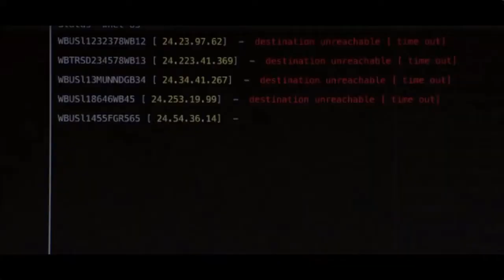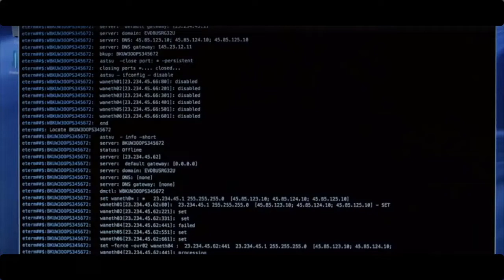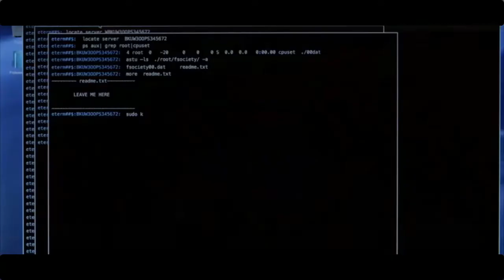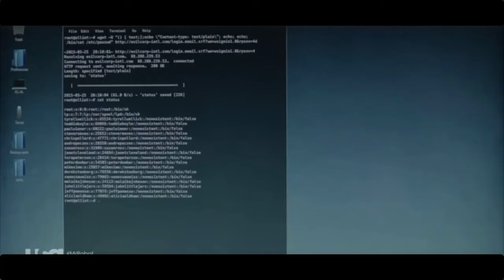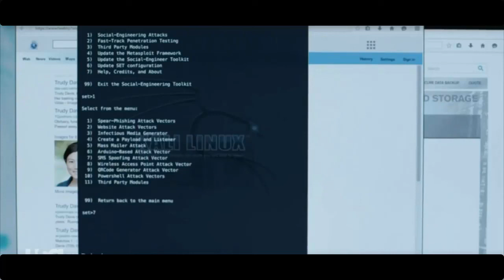ACTA2 WPROWADZONE. CO DLA NAS OZNACZA?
wczoraj moskwa dzisiaj bruksela wolnosc slowa nam zabiera
lex retro non agit